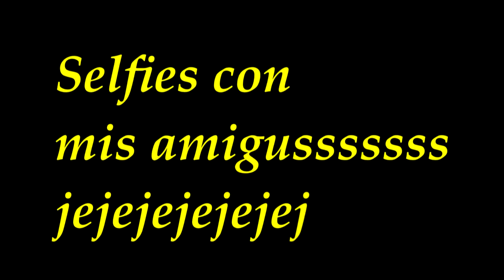SELFIES CON MIS AMIGUUUUSSSS JEJEJEJEJEJEJEJE EQUIPO DANNONEE COMPANY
JKEJEJEJEJEJEJEJEJEJEJ UNOS SELFIES CON MIS BUENUS AMIGUUUSSS EN MINECRAFT Y EN ARK JEJEJEJEJEJEJEJEJEJEJEJE ESPERO OS GUSTEN QUE A MI ME GUSTAN MUCHO , Y UN SALUDO MUY GRANDE PARA TODOS LOS QUE SALEN EN EL SELFIE JEJEJEJEJEJEJEJE  y recordad amigos like si os gusto y subscribiros para las mejores megaconstruciones de minecraft de xbox